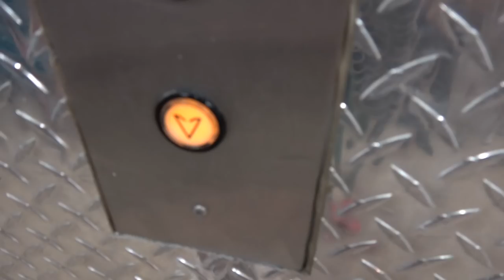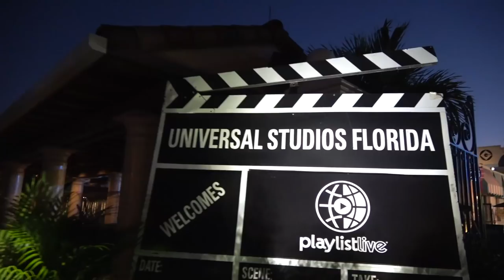WE TAKE OVER AN AMUSEMENT PARK!! | WHO FALLS ON THE RED CARPET?!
Today we walked the red carpet...it did not go so well for everyone. Plus baby Rory crashes the party with an amazing strut down the red carpet.